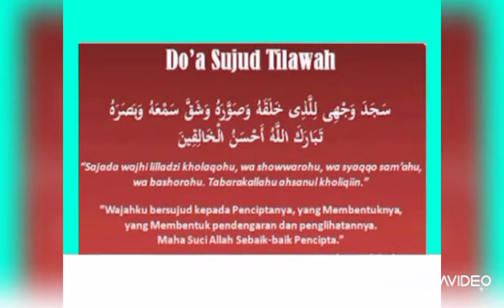Doa Sujud Tilawah